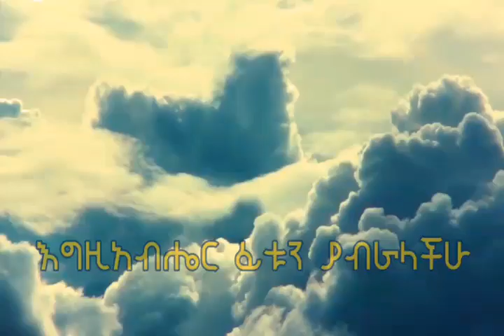ቸርነቱ ቀስ እያለች ሰው ታደርጋለች። Kesis Ashenafi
ፍኖተ ወንጌል